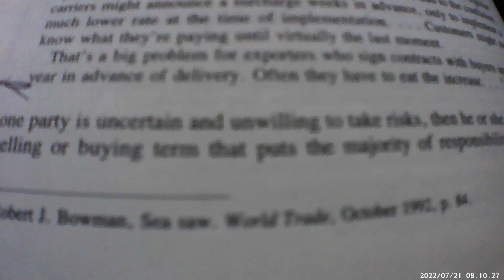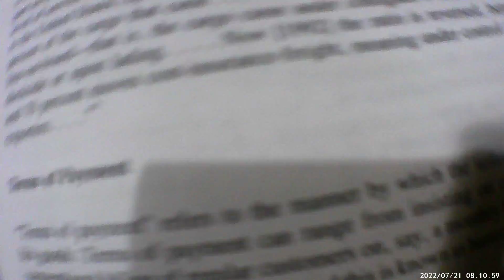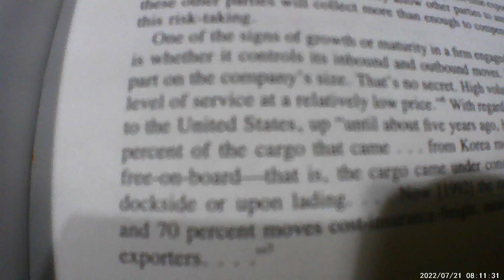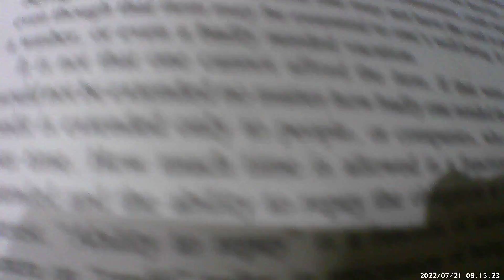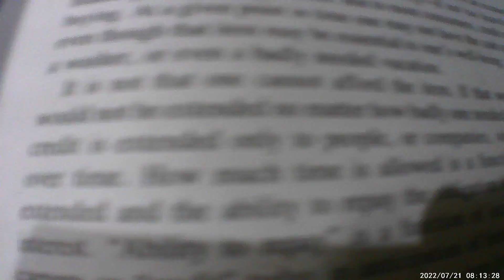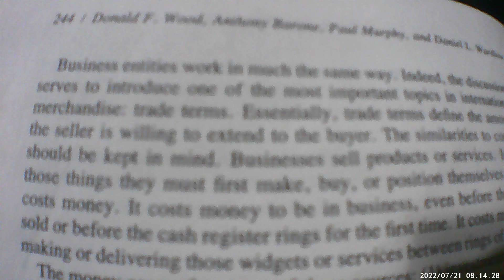BOOKTUBE - INTERNACIONAL LOGISTICS PART. 100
Don`t forget to:
Start the notifications: